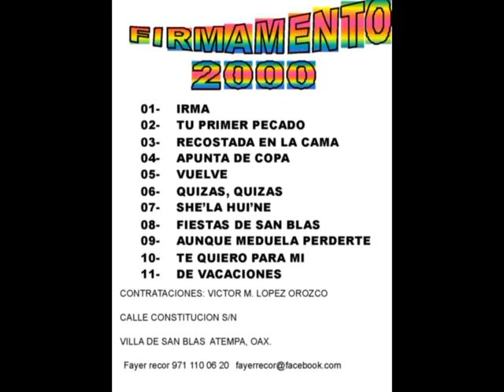firmamento 2000 - recostada en la cama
gracias a mis suscriptores...
 "SIENTE LA MÚSICA EN VIVO" san blas atempa oaxaca